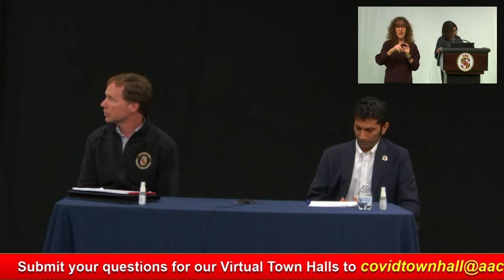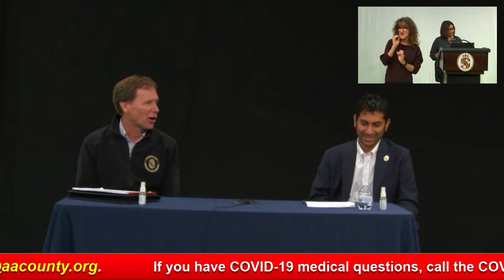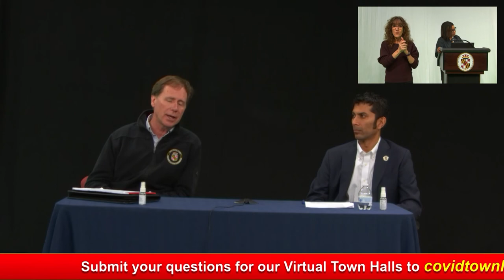Anne Arundel County Virtual Town Hall on COVID-19 | 3/21/20